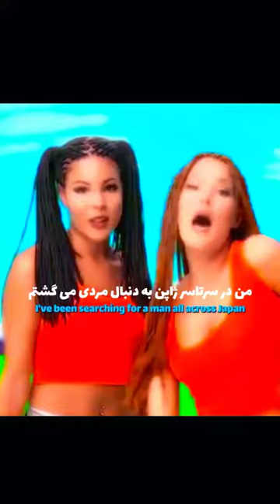۲۷ نوامبر ۲۰۲۳